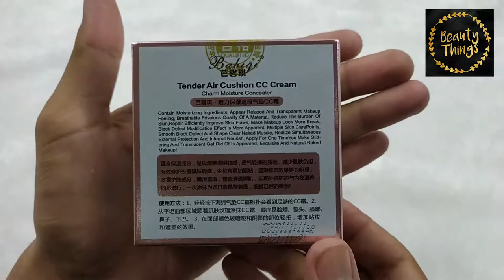BABIQI TENDER AIR CUSHION CC CREAM CHARM PINK CONCEALER NATURAL